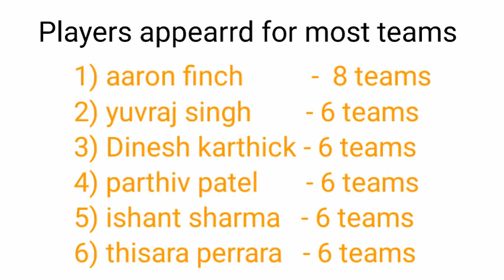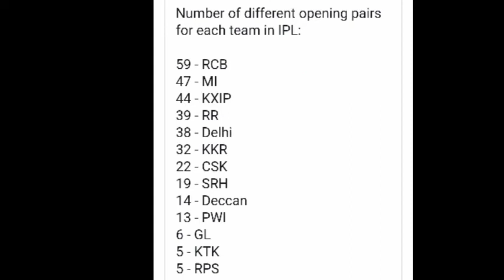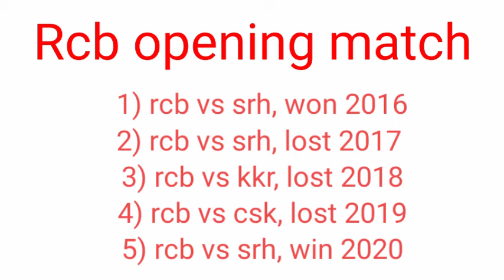IPL 2020 match 3 Rcb vs Srh Top 5 records / Blasters Tamil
In this video we see the records involved between Rcb vs srh match.